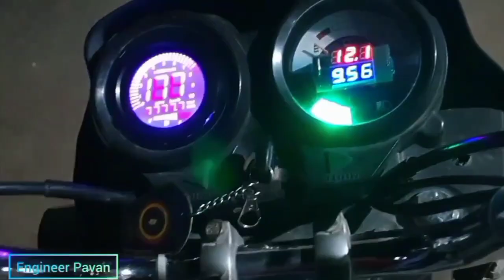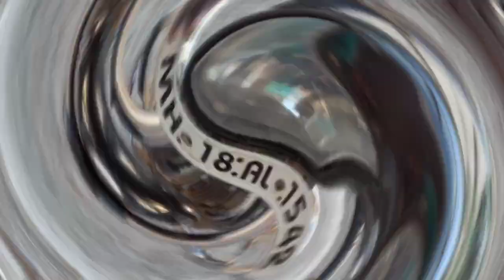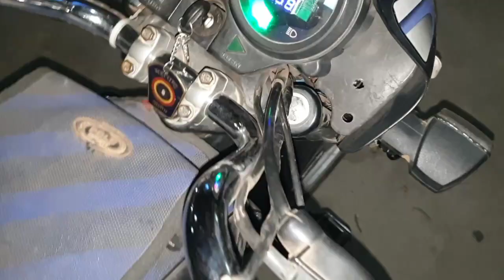Cheapest Projector Fog Lights Installation Bike Car के लिये Best है | Best Foglight for bike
Dosto aaj ke video me hum driving fog light ko apni bike me install karenge in fog light ka connection karenge dosto ye dual colour projector fog light hai in fog lights me low beam me yellow and high beam me white colour ka outputs deti hai fog light ka complete connection video me dikha ya jayega

BIKE / CAR ACCESORIES :

Mini Driving LED Fog Light Lamp White and Yellow Dual Color LED Fog Lights Projector Lens for MotorBikes/Cars/Truck With Switch

cyt projector headlight dual color (yellow and white)

cyt dual color led headlight (yellow and white)

Bike Security and Alarm System for All Bikes and Two Wheeler (Folding Key)

Bike LED fog light & Bike LED Focus Beam Light And Flood Light for All Bikes (18 LED 4 inch )

minda RR unit (regulator)

ktm style indicator

H4 headlight holder

MOBILE & COMPUTER ACCESSORIES:

Bluetooth Extendable Selfie Stick with Wireless Remote and Tripod Stand

SOUND & MUSIC ACCESSORIES:

Car Mp3 Player with Feather Touch Buttons/Front Dual USB/Mobile Charging/SD Card/Bluetooth BT/Aux/FM Radio / 50W X 4 Channel Car Radio Stereo System

HI-FI Touch Screen Charge Pro+ Dual USB Bluetooth Wireless with Phone Caller Id Receiver Car Media Player Car Stereo (Single Din) Car Stereo

POWER DEVICE:

12V 12AH SMF Battery for Use in UPS/Solar and More Instruments. (12V 12AH AMD12 @C27) 6 Month Replacement Warranty.

12 Volt 7Ah SMF UPS-Emergency Battery

Indicator Me SMD LED Laga Diye Modified bike indicator with DRL, Hallogen Bulb Replace With SMD LED

how to make led Headlight1||खराब led bulb से Powerfull SMD led headlight banaye step by step

How To Make LED Headlight2 || खराब LED Bulb से Powerfull SMD LED Headlight Banaye step by step